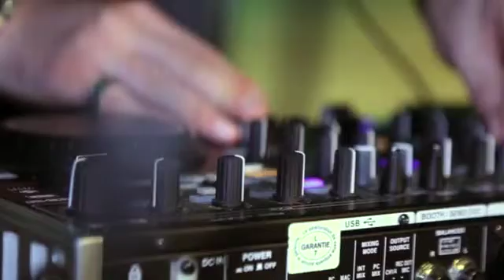Entertainment Booking Agency Dubai Abu Dhabi Hong Kong | Dj | 33 Music Group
33 Music Group is a leading entertainment booking agency for 5 star hotels in Dubai,Abu Dhabi,UAE,Asia,Hong Kong and China. Dj,bands,singers,musicians,pianists,classical musicians,arabic entertainers, celebrities, latin artists and more.